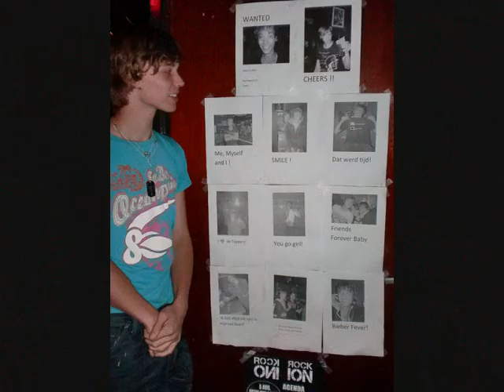Rockcafé Docx 2011 Assen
Een video met verschillende foto's van het uitgaansleven in Rockcafé de Docx het jaar 2011

Song 1: 3 doors down - kryptonite
Song 2: Kontrust - Bomba

Volg ons op twitter @docxassen